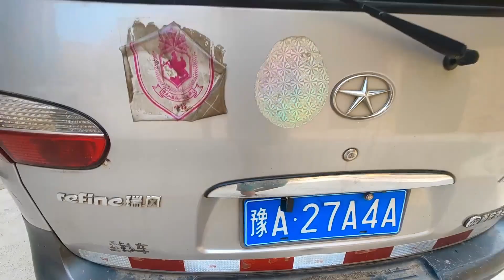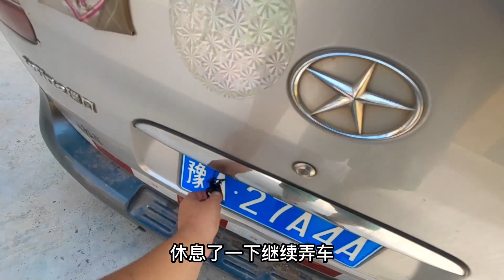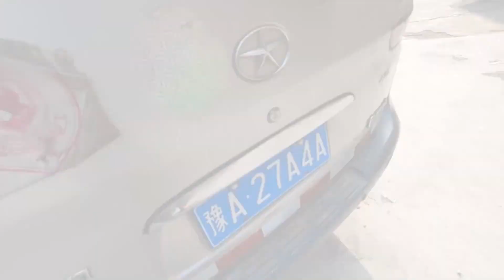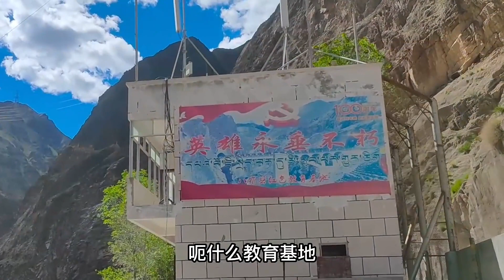面包车改旅居车，小伙累得大汗淋漓，老婆为我准备上好酒菜【穷游的似水年华】